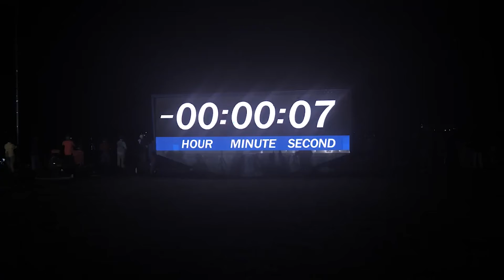Artemis: To the Moon and Beyond! Nasa expects humans to live on Moon this decade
After the success of the Artemis program, the Orion spacecraft will be developed. Orion will be used for extended flights to the Moon with crews of up to six astronauts. The Lunar Gateway space station will come next. The Lunar Gateway will be a research center and staging place for astronauts, as well as a kind of garage to store equipment intended for the moon's surface. It will orbit the moon once per week on a long, narrow trajectory that will swing in a halo from 1,500 km to 70,000 km from the surface. Artemis will employ the Starship's human landing mechanism to get to the surface. In this SpaceX mission, the magnificent Starship large-capacity rocket will be used to transport people to and from the Moon. The most fascinating thing about the Artemis mission is its intended destinations for its astronauts. The goal is to build a permanent colony on the lunar south pole, where underground water is anticipated to exist in crater shadows.

It's important to note that Artemis is a collaborative endeavour of governmental, corporate, and international sectors. Together, the space agencies of the United States, Japan, Europe, and Canada may work toward a common goal. One crucial piece of Artemis's Moon base resupply infrastructure, the HERACLES robotic lander, will be constructed by the international community.

As such, it's important to ask: why? As a species, we have already visited the Moon. Exactly why do we have to turn around?

Artemis isn't simply a Moon-based mythology, after all. Artemis will initiate the foundational processes required for interplanetary expansion. Even though humans haven't been beyond Earth's orbit in half a century, the Moon and beyond still hold the key to our future destiny. We must master all the planets' terrains if we are to evolve into a spacefaring race. Those are the places where real possibilities may be found.

Let's hope that we make it through climate change unharmed and that we have as much time left as mankind has existed, say, since the Roman Empire. To put it simply, what are we going to do? Where do we see ourselves going from here? The Solar System is the only logical place to look. We want to colonise every available area in space, including Mars, the moons of the gas giants, and floating homes. Given that it has always been our policy to grow, discover, and construct, we will continue in this direction. By forming new communities and trying out different kinds of government, we may advance the causes of liberty, equality, fairness, and the right to freely express oneself. And we will do it all in ways that improve Earth's priceless ecosystem, because once you're outside, you realise just how valuable our planet is.

The Artemis programme, with its massive rockets, circling space stations, and fixed Moon outpost, is about a lot more than just the Moon. Basically everything that happens after the Moon is covered. It's about the next few hundred to several thousand years of human history. It's about our potential and what we need to aspire towards.